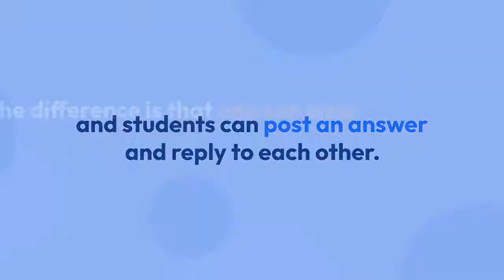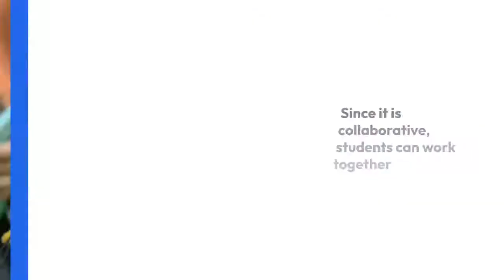Alternatives to Social Media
A social media template is a piece of paper that contains the structure of a social media post. Each LMS typically includes a similar feature to whether to create a blog or a discussion forum. There have been many social media websites that allowed for sharing of bookmarks. There are some alternatives to video channels.